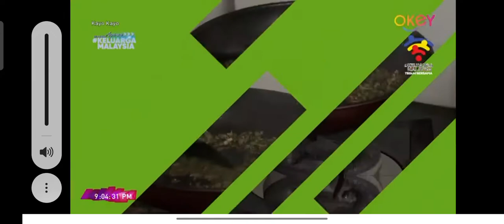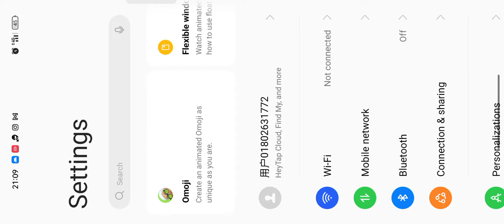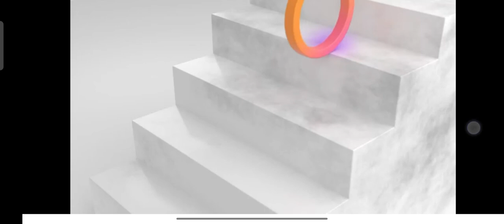masuk tv.....alhamdulillah...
akhirnya keluar juga di tv okey
rancangan masakan dari Borneo Sarawak
menu kacang ma...kira mcm tu la sebutannya.
sesuai di makan untuk isteri lepas bersalin tgh dalam berpantang.